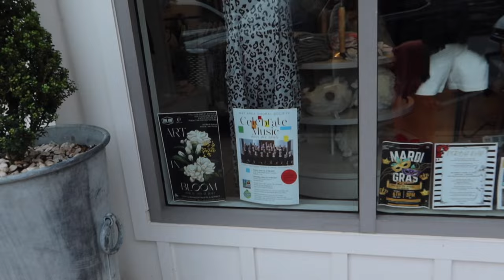FLORIDA BEACH VACATION ☀️ | Aaryn Williams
📱DOWNLOAD the Aaryn & Nick Uncut app!
Now available in the App Store and Google Play

Aaryn Williams
607 E Blanco Rd